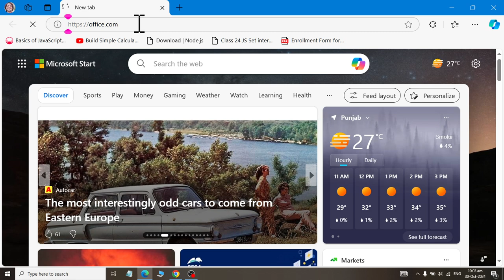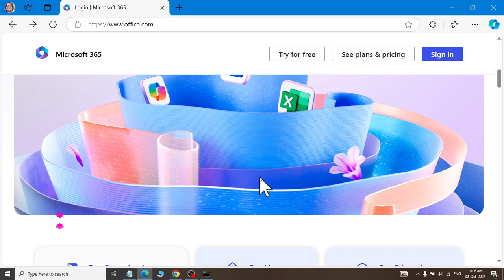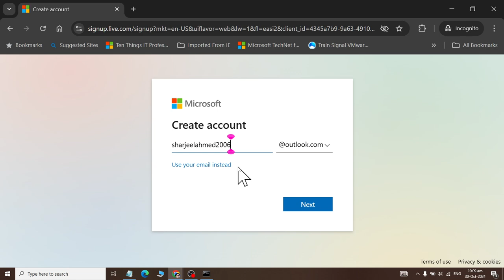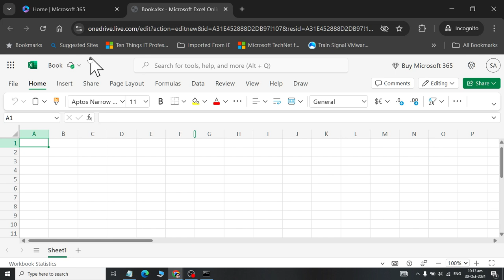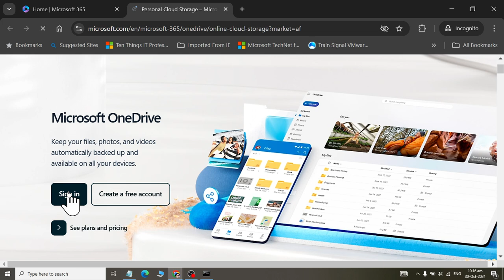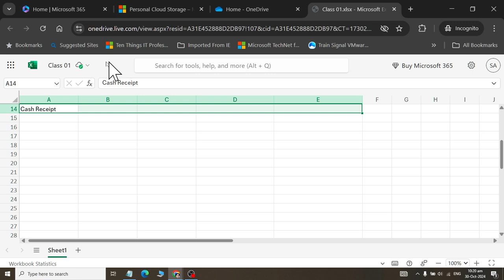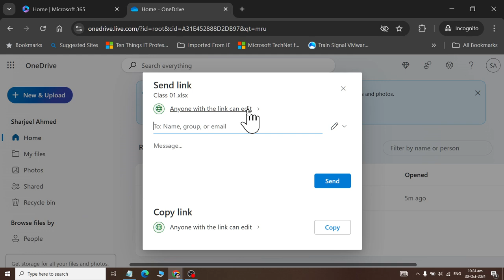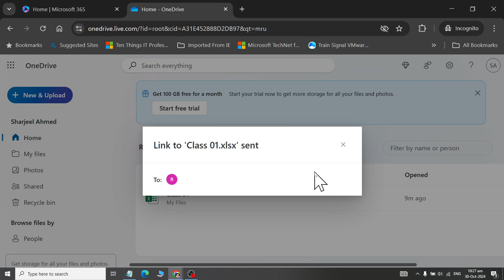How to Access Offfice 365 App Online